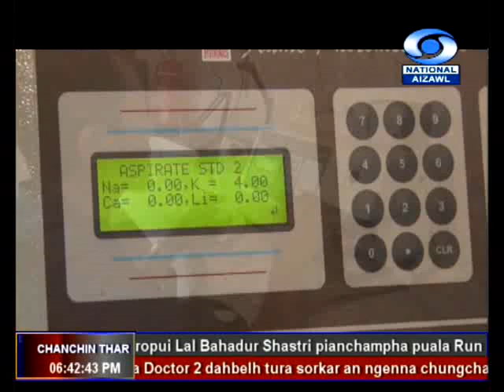Soil Health Card Scheme (Ground Report)